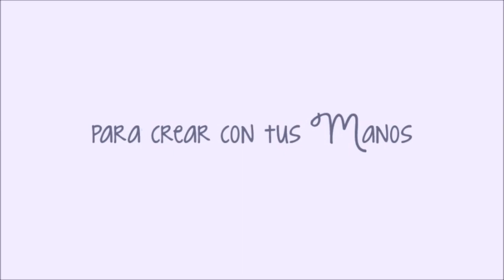Hacer un Mini Album Exploding box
En este video tutorial os enseñamos a realizar un mini album exploding box o caja explosiva, una técnica de scrap muy original y con un acabado realmente sorprendente, pues es un album en forma de caja en 3D, el cual puedes decorar con diferentes técnicas de scrap y contendrá todos los recuerdos que quieras mostrar.

Para este proyecto hemos usado cartulinas, plegadora, papeles de la colección Capsule Oyster Blush, entintador y tinta Distress Vintage Photo, cinta de doble cara y cola blanca.

Como siempre todos los materiales los puedes encontrar en nuestra tienda online de materiales para manualidades y labores